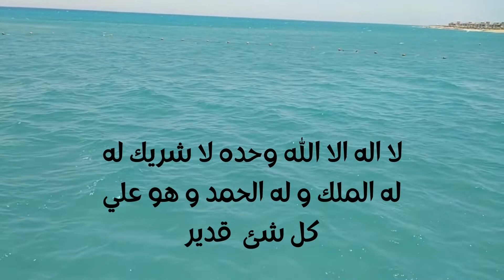100مره لا اله الا الله وحده لا شريك له هتغير حياتك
رجاءا فعل زر الاشتراك 🔔 وتابع المزيد من أحدث الفيديوهات الممتعه
مرحبا بكم في قناة , سهولة القرآن , مكان فريد من نوعه مليء بالأدوات التعليمية .
تتضمن القناه  فيديوهات تعلميه بطريقه مبسطه وسهله لاستيعاب عقول  جميع المستوايات الفكريه
نتمني أن ننال أعجابكم
بالاضافةلتقديم بعض الفيديوهات في مجالات اخري نراها مفيدة لمتابعينا الكرام:
لزياره موقعنا الالكتروني:

للانتساب الي القناه ؛
اضعط هنا